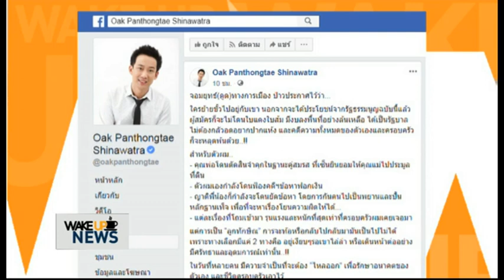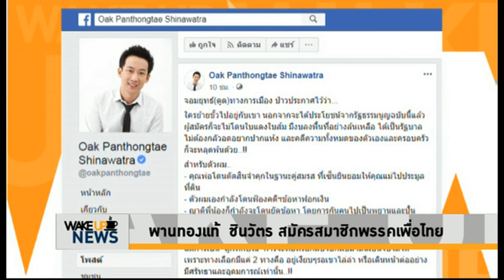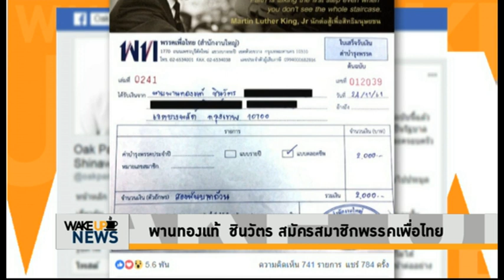Wake Up News - พานทองแท้ ชินวัตร สมัครสมาชิกพรรคเพื่อไทย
Wake Up News - 'พานทองแท้ ชินวัตร' สมัครสมาชิกพรรคเพื่อไทย - Short Clip

นายพานทองแท้ ชินวัตร โพสต์ข้อความผ่านแฟนเพจเฟซบุ๊ก ระบุว่า ได้สมัครเป็นสมาชิกพรรคเพื่อไทย แบบประชาชนธรรมดาๆ คนหนึ่ง เพื่อที่หลังจากนี้จะได้เดินทางในฐานะสมาชิกพรรคฯไปทุกทิศทั่วไทย ไปพบพี่น้องเพื่อจะเชิญชวนทุกท่าน ที่ศรัทธาในระบอบประชาธิปไตย และรักในความถูกต้องเป็นธรรม เข้ามาร่วมในอุดมการณ์เดียวกัน
ออก 1 เข้าใหม่ 10
ออก 10 เข้าใหม่ 100

เราจะทำให้ฝ่ายปล้นประชาธิปไตย รวมถึงพวกที่ตีจากเพราะเห็นแก่อามิสทั้งหลาย ได้รู้!! และเข็ดหลาบ!! ว่าการปล้นประชาธิปไตยอาจทำได้แค่ชั่วคราว แต่เมื่ออำนาจกลับคืนสู่มือของประชาชนเมื่อไหร่ เตรียมตัวได้ยินคำว่า “มันจบแล้วครับนาย”